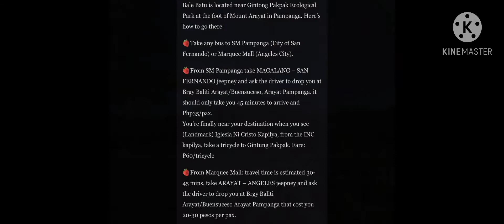Bale Batu “ Little Cambodia of the Philippines’ Arayat Pampanga Little Escape by Mike